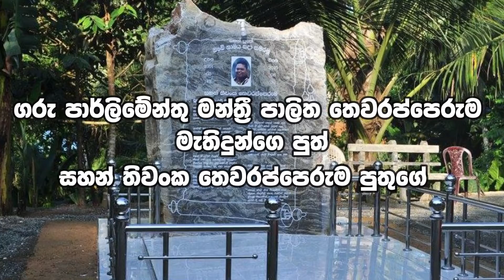ලේ බිදකින් මනුෂ්‍යත්වය පූජා කරන්න.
"සුවහසක් සිනාමල් මුව රඳවන්න
ඔබේ ලේ බිඳුව දෙනු මැන
හදවත් සනසන්න...
මාර්තු මස 13 වන දින දවස පුරා
යටදොලවත්ත නිවසේදී.